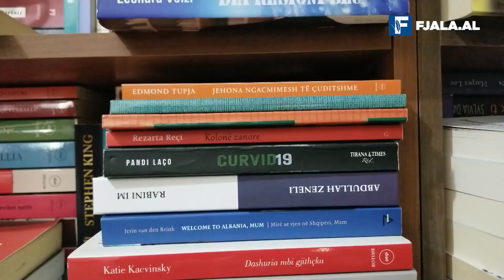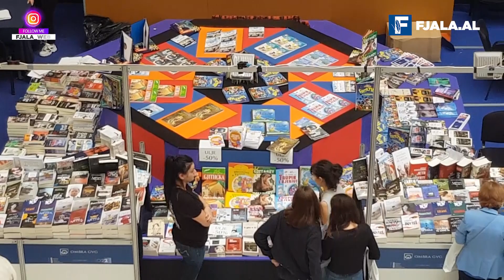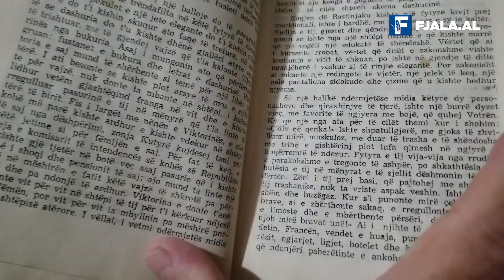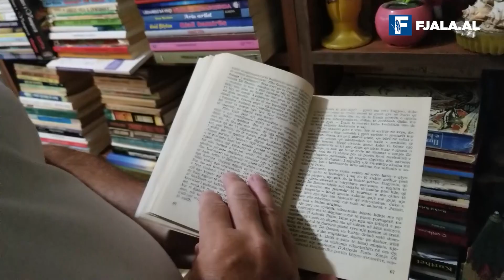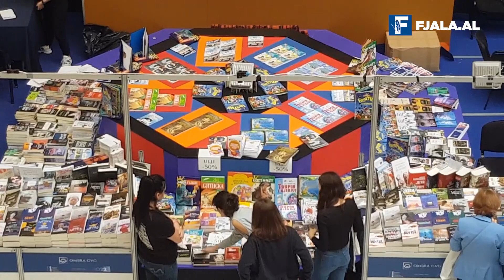Panairi i shëmtuar i një libri të bukur/ Nga Leonard Veizi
Libra të bukur ka sa të duash por s’ka më lexues.

Sentenca për nisjen e këtij shkrimi duket sikur i mbivendoset shprehjes aq të popullarizuar: Punë ka por s’ka profesionistë. Mirëpo ka një non sens në këtë mes. Sepse sentenca që nënkupton marrëdhënien punëdhënës – punëmarrës është një gjë e dukshme, pasi në çdo fasadë xhami do të ndeshësh në letra formati A4 që shkruajnë: kërkojmë punëtorë. Për librin është ndryshe. Nëse shkon të bësh një xhiro në ambientet e Panairit të Librit, do të gjesh aq shumë lexues saqë përmbledhja kundërshtuese në nisje të shkrimit bie kokëposhtë.

Tim-tamet për panairin e përvitshëm të librit nisën që në tetor. Sepse tetori ka mbetur tashmë si muaji i letërsisë, ohu… që nga koha e diktaturës. Jo se na e la në testament Enveri, por sepse përkoi që përgjatë tetorit të kishin ditën e lindjes disa nga poetët më në zë të gjuhës shqipe.

Ndërkohë kemi muaj letërsie, kemi dhe panair libri. Por nuk kemi lexues. Ç’të them më shumë: ndonjëherë këto gjërat e vogla e si të parëndësishme të bëjnë hatanë.